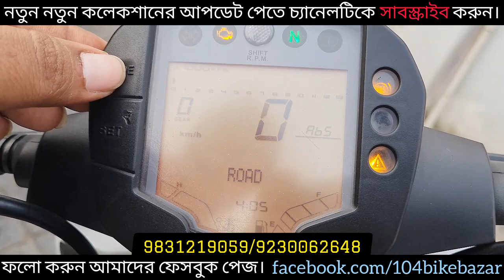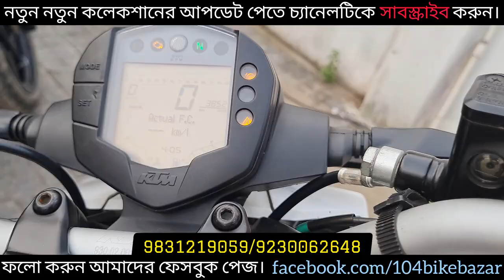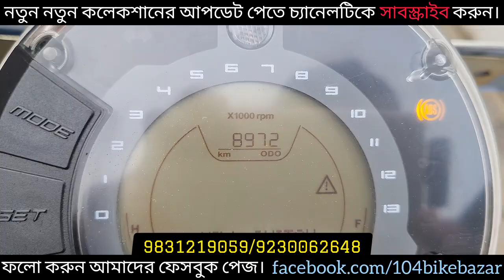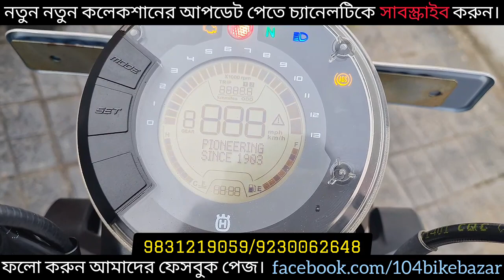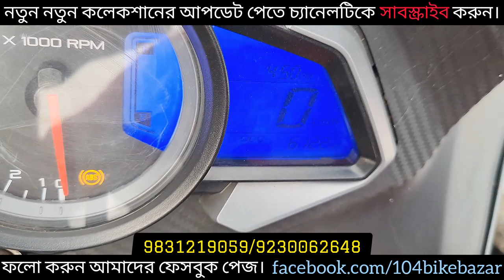KTM RC, Duke 125 brand New collection, Husqvarna Svartpilen 250 new | Available only